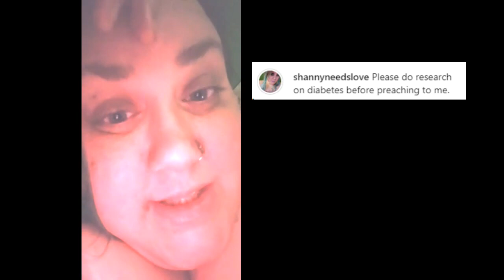Shanny continues to rage over Treatstream-gate